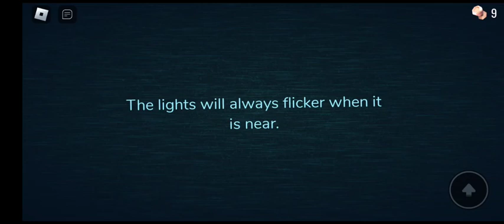Me died to rush with know hideing spot